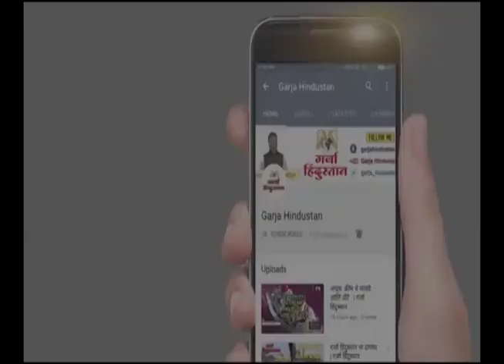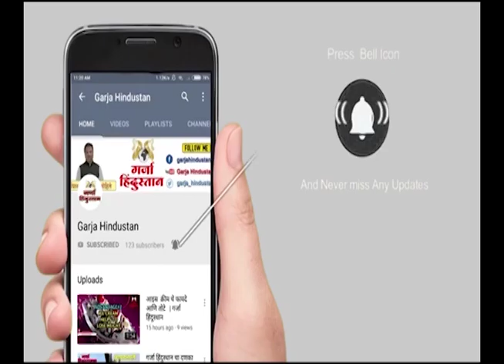GARJA HINDUSTAN NEWS | मुलांना मोफत शिक्षण।रोहित पवारांच्या मागण्या काय?। Rohit Pawar On Education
GARJA HINDUSTAN NEWS | मुलांना मोफत शिक्षण।रोहित पवारांच्या मागण्या काय?। Rohit Pawar On Education Mumbai